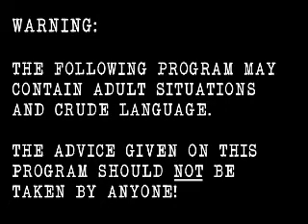Ask Professor Chip - Ep2 - South of the border Christmas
Professor Chip tells one viewer how to take care of the christmas decorations south of the border.